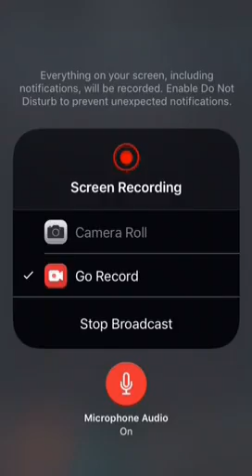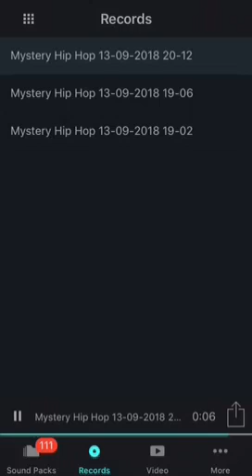A rap for y'all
Go ahead and press the like button I'll wait.